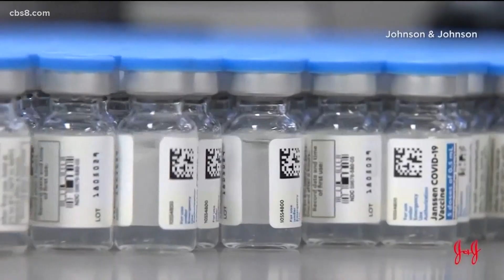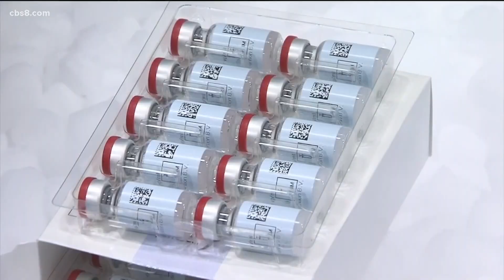Hundreds of San Diegans staying at Convention Center prepare to move out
One thousand doses of the one-shot Johnson & Johnson vaccine have been designated for those staying at the Convention Center